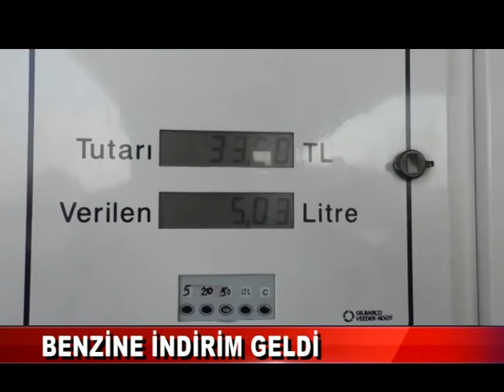BENZİNE İNDİRİM GELDİ (24.10.2020)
Benzinin litre fiyatında gece yarısından geçerli olmak üzere 12 kuruş indirime gidildi.